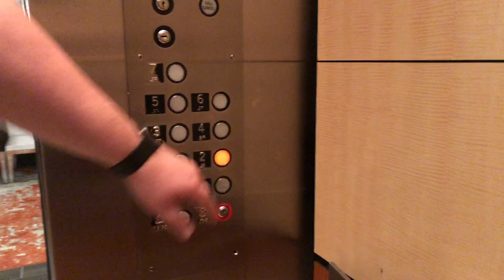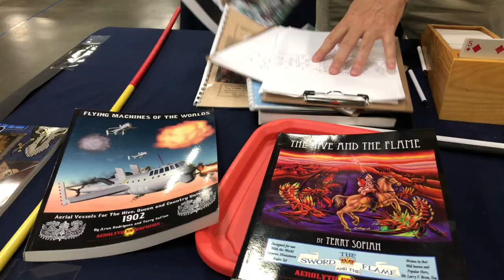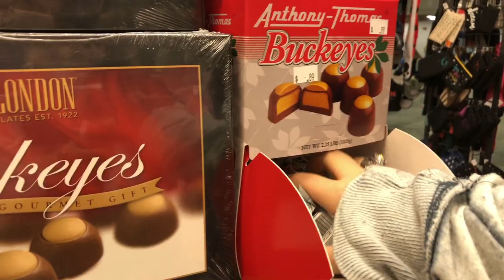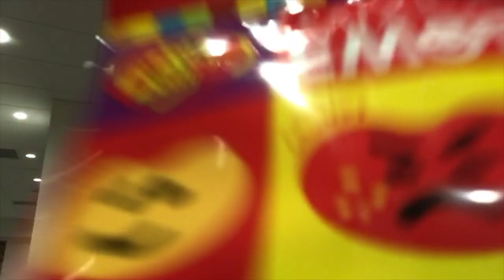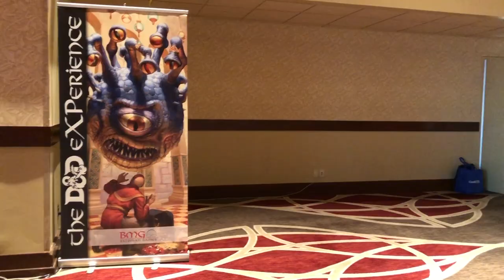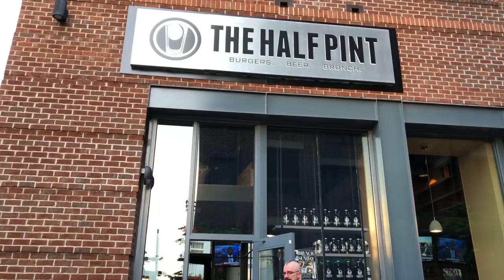Origins 2018 Vlog | Day 4 - PRIDE